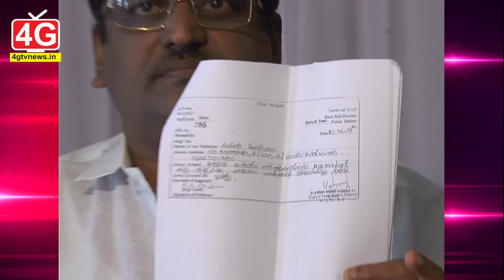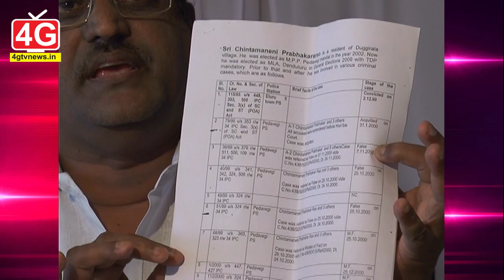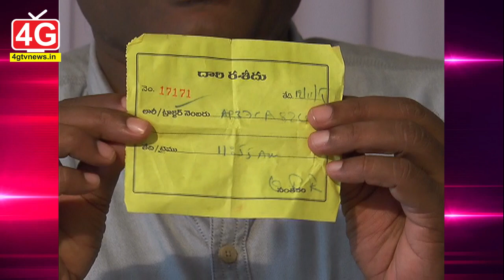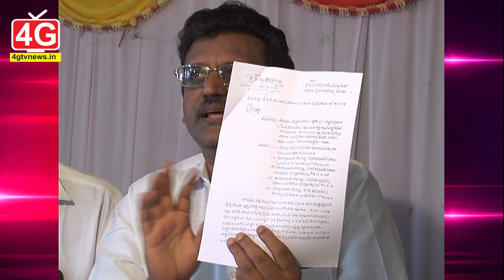హైకోర్టు న్యాయవాదుల నిజనిర్థరణ కమిటీ దెందులూరు మండలం పర్యటించారు...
పశ్చిమగోదావరి జిల్లా దెందులూరు ఎమ్మెల్యే చింతమనేని ప్రభాకర్‌పై స్థానిక నేతలు కొందరు చేసిన ఫిర్యాదుల మేరకు న్యాయవాదులతో కూడిన నిజనిర్థరణ కమిటీ సభ్యులు దెందులూరు, పెదవేగి మండలాల్లో శుక్రవారం పర్యటించారు. పౌరహక్కుల సంఘం, ఆంధ్రప్రదేశ్‌ పౌరహక్కుల అసోసియేషన్‌కు చెందిన ముప్పాళ్ల సుబ్బారావు, పొత్తూరి సురేష్‌కుమార్‌, నంబూరి శ్రీమన్నారాయణల ఆధ్వర్యంలో 9 మంది హైకోర్టు న్యాయవాదుల బృందం క్షేత్రస్ధాయిలో పర్యటించారు. దెందులూరు మండలం పెరుగ్గూడెం నుంచి పెదవేగి మండలం లక్ష్మీపురం వరకు పోలవరం కుడికాలువ గట్టును, తమ్మిలేరులో ఇసుక తవ్వకాలను పరిశీలించారు. పెరుగ్గూడెం, చల్లచింతలపూడి, లక్ష్మీపురం (దిబ్బగూడెం), వంగూరు శివారు లక్ష్మీపురం తదితర ప్రాంతాల్లో కుడికాలువ గట్టుపై మట్టి, గ్రావెల్‌ తవ్వకాలను, ఆయా గ్రామాల పరిధిలో చేస్తున్న అనధికార సాగులను క్షేత్రస్థాయిలో పరిశీలించారు. అదేవిధంగా లక్ష్మీపురంలోని వలసకుంట చెరువు, సూర్యారావుపేటలో గ్రావెల్‌ తవ్వకాలను వాటికి సంబంధించిన వివరాలను స్థానికులను అడిగి తెలుసుకున్నారు. ఈ సందర్భంగా న్యాయవాదులు మాట్లాడుతూ ఎమ్మెల్యేపై వచ్చిన ఫిర్యాదులకు సంబంధించి క్షేత్రస్థాయి పరిశీలన చేశామన్నారు. ప్రస్తుతం కొన్నింటిని మాత్రమే పరిశీలించామని మిగిలిన వాటిని కూడా పరిశీలించిన అనంతరం వాస్తవాలను ప్రజల ముందుంచడంతో పాటు ప్రభుత్వానికి నివేదిక ఇస్తామన్నారు. ఈ విషయమై న్యాయపోరాటం చేస్తామన్నారు. అక్రమాలకు సంబంధించి పలుశాఖల అధికారుల నిర్లక్ష్యం కూడా కొట్టొచ్చినట్లు స్పష్టమవుతోందన్నారు. ఆయా శాఖల అధికారులతో కూడా మాట్లాడి వాస్తవాలను ప్రజలకు తెలియజేస్తామన్నారు. న్యాయవాదులు కెవీ రత్నం, యు.ఏసుబాబు, పి.రాము, పి.చంద్రశేఖర్‌, ఎన్‌వీఆర్‌ఎస్‌ ధర్మ, నెక్కంటి క్రాంతికుమార్‌, స్థానిక నేతలు మునికుమార్‌, పానుగంటి అచ్యుతరామయ్య, కేశన సతీష్‌ తదితరులు పాల్గొన్నారు.